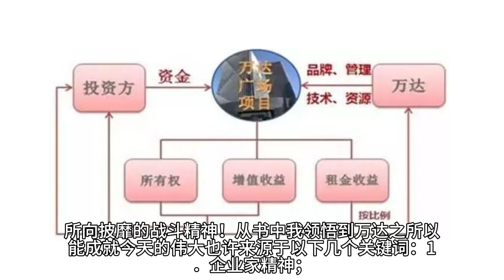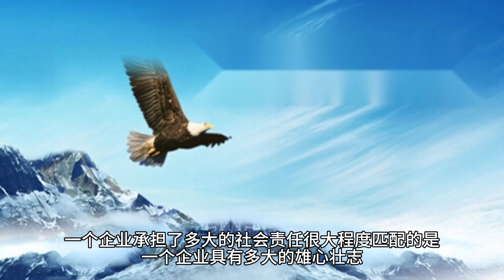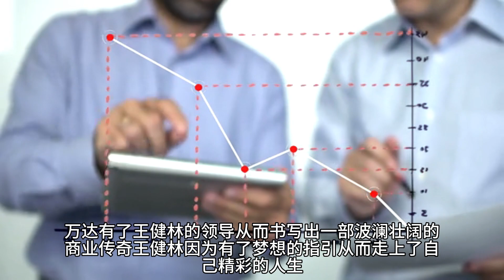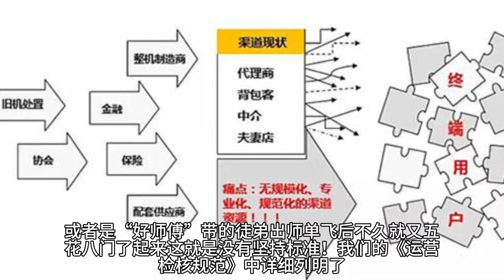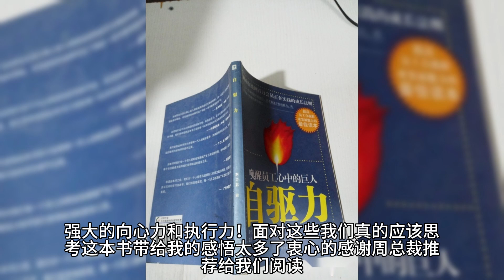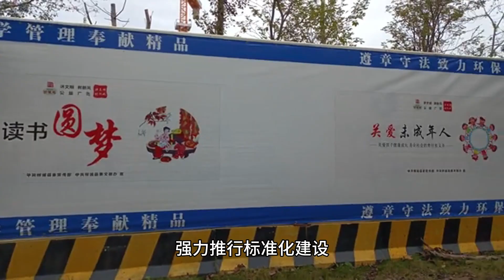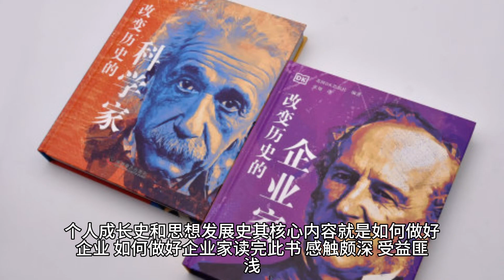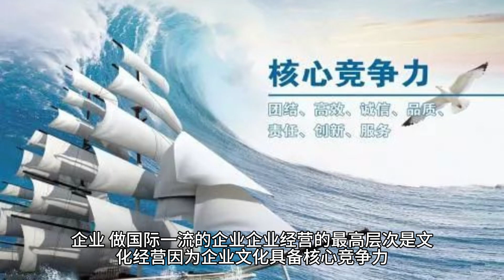万达哲学读后感